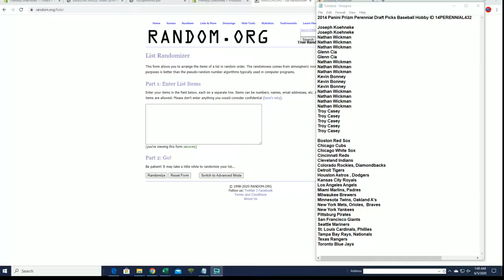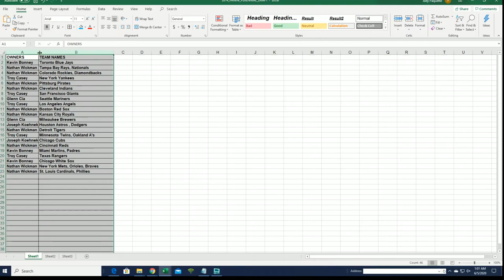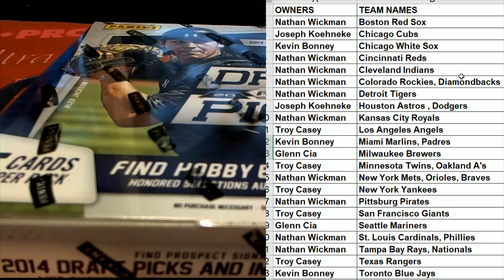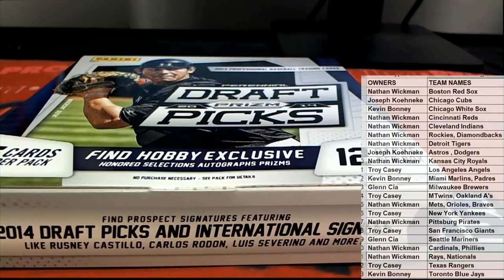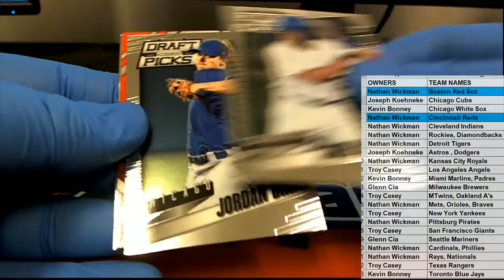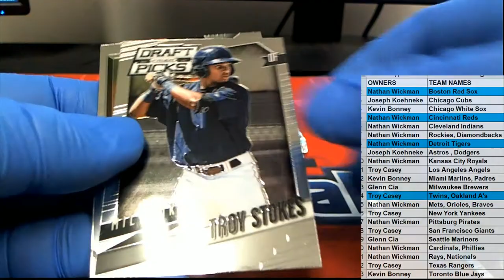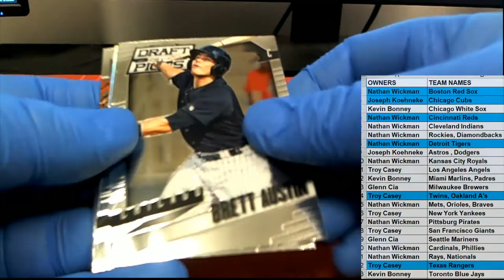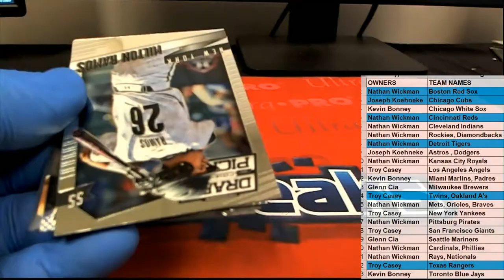2014 Panini Prizm Perennial Draft Picks Baseball Hobby ID 14PERENNIAL432